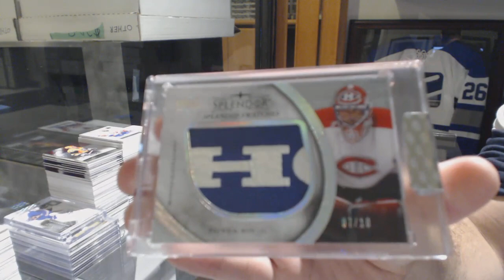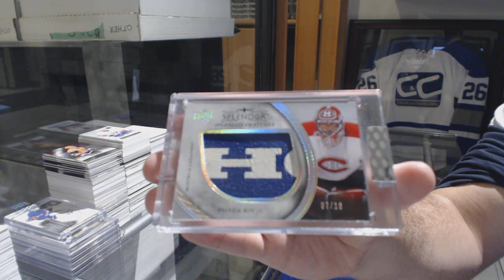BigJohn's 17-18 Upper Deck Splendor Hockey Box Break